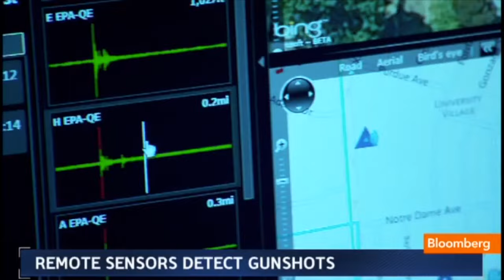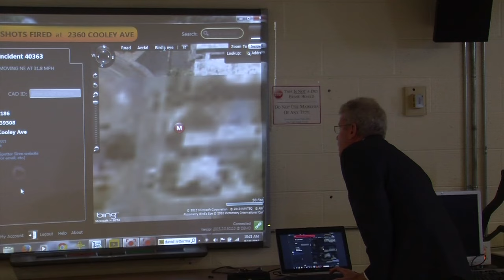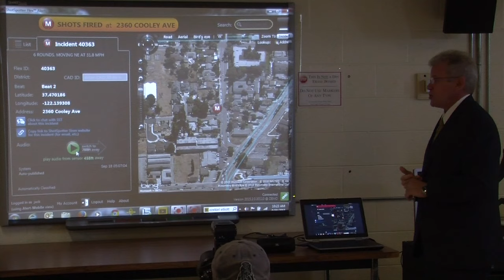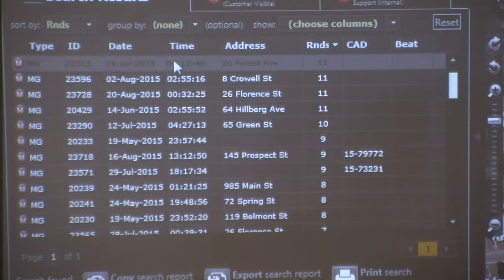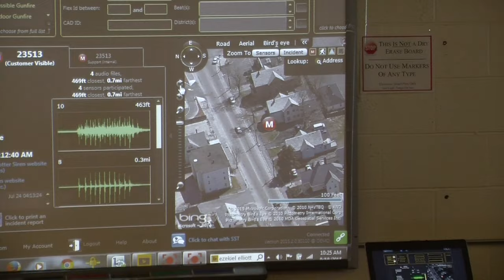Shoe City Scoop 60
Join us as we unveil ShotSpotter - new technology to detect gunfire in the city and help make our community safe on this episode of Shoe City Scoop.